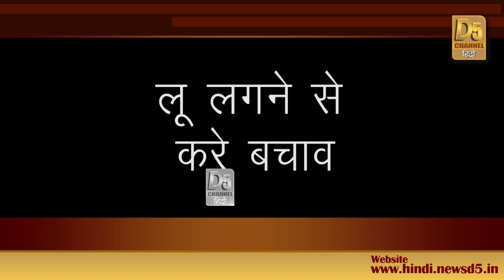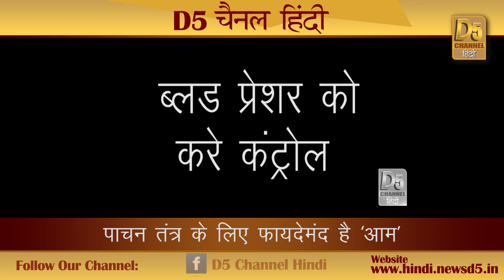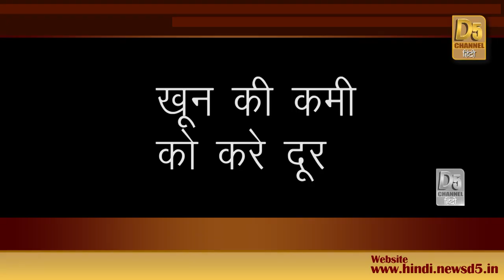खून की कमी को दूर कर...वजन बढ़ाता है यह गुणकारी फल